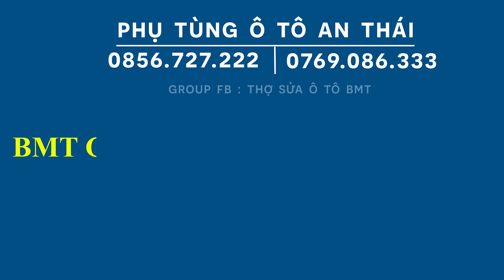Đèn pha toyota inova 2007-2009 ( Hỗ trợ láp đặt thay thế tại Hà nội )